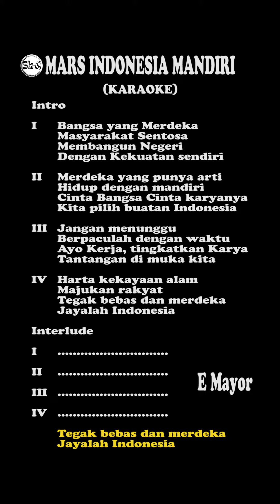KARAOKE MARS INDONESIA MANDIRI E MAYOR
Mars Indonesia mandiri karya N Simanungkalit